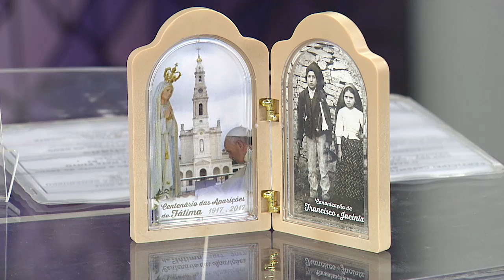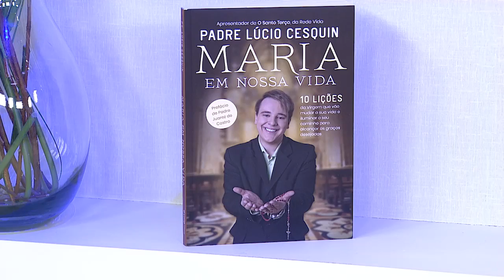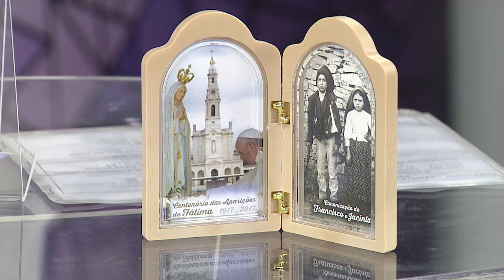O Santo Terço - 17/09/2019